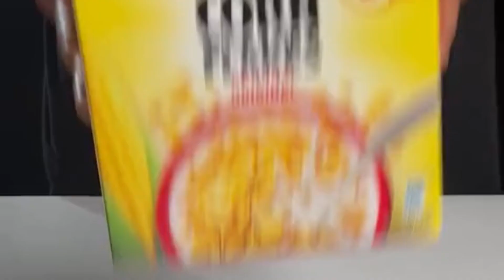How to make KFC paneer popcorn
Welcome to the world of the Cooking Boy.This video is about the fantastic cooking of the Kfc paneer popcorn.